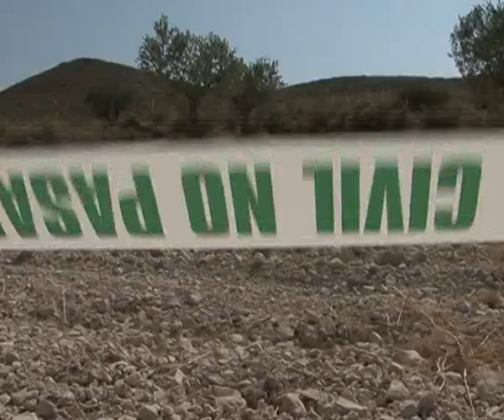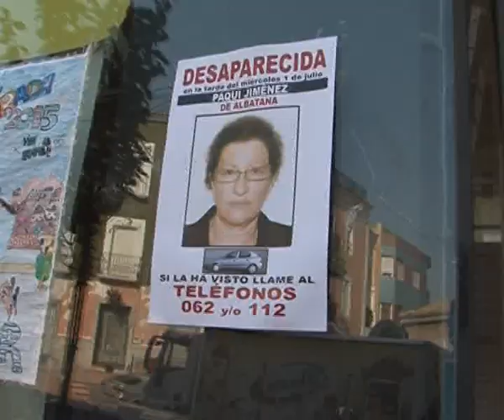Hallan el Ontur el cuerpo sin vida de Francisca Jiménez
Malas noticias en la desaparición de la vecina de Albatana, Francisca Jiménez. Anoche fue hallado su cadáver, con signos de violencia, en un paraje a las afueras de Ontur, y muy cerca del lugar donde se encontraba su coche calcinado. Los ayuntamientos, tanto de Albatana como de Ontur, han decretado tres días de luto oficial.